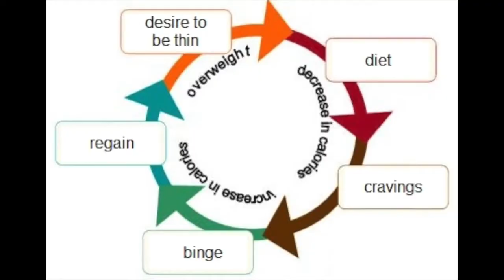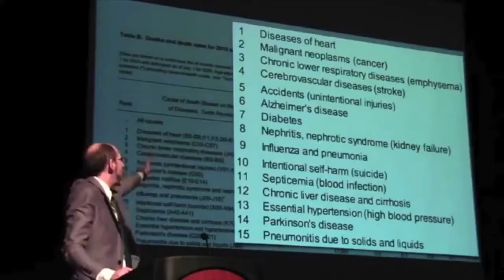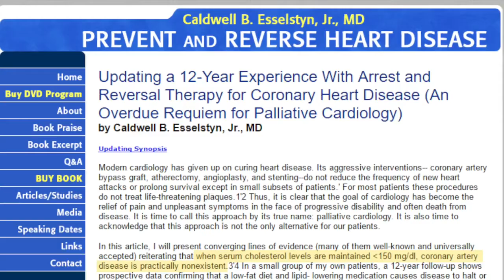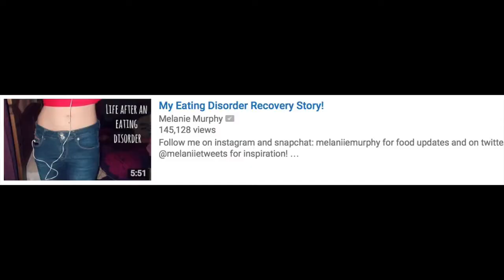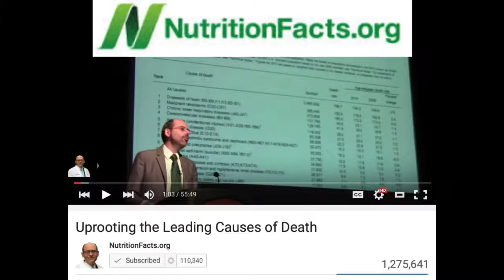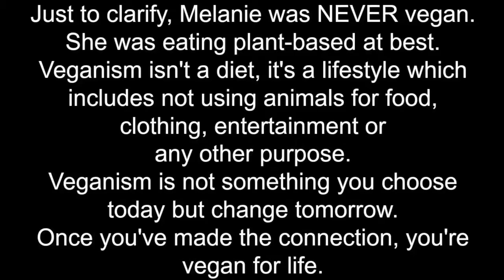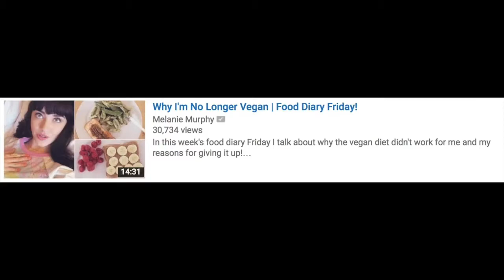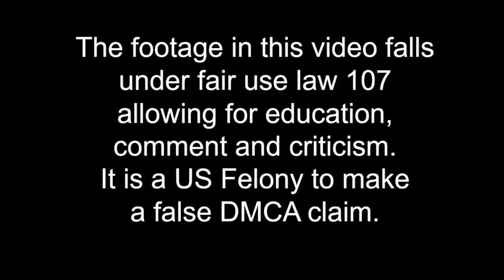orthorexia to binging to weightlifting: my journey | MAKEUP & STORYTIME | Melanie Murphy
My eating disorder to getting fit journey, told as I put on my makeup. GET READY WITH ME! Hit like if you like, and look my boooook is out:

This is literally the hardest thing I've ever had to do, just because.

Eating disorder experience and when to seek help if you think you have an eating disorder! OPEN ME for lots of useful links. Please watch all before commenting!

HEALTH & LIFESTYLE GUIDE eBook ☆ RECIPES eBook ☆ T-SHIRTS & SHOP

A candid chat about my weightloss, eating disorders, health and fitness journey WITH before & after pictures + how I'm doing with maintenance! (after I stopped